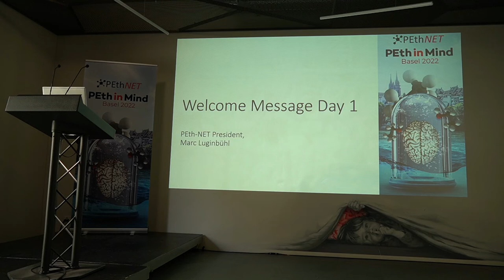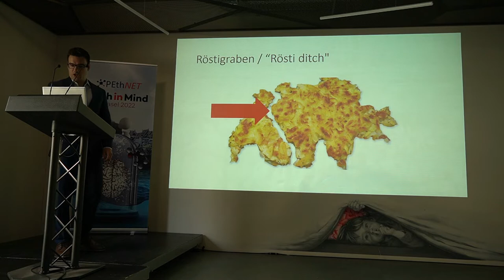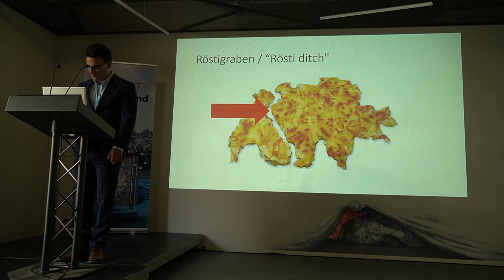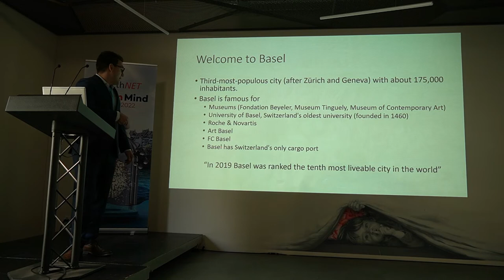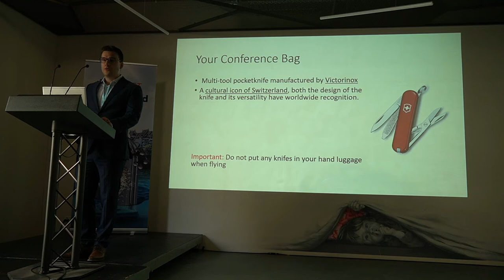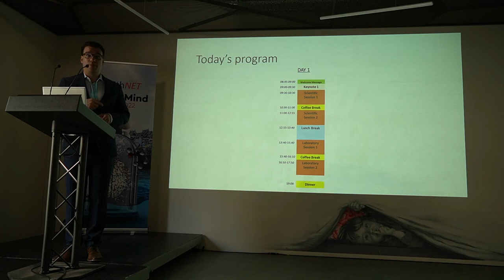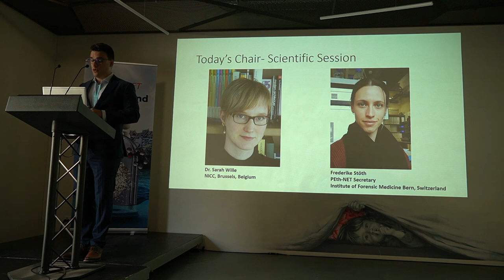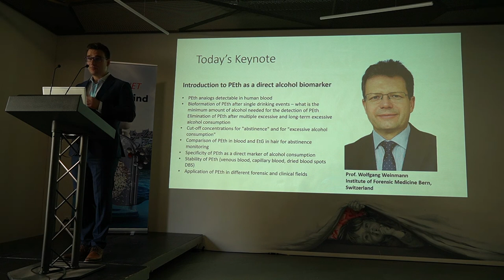2022 PEth in Mind Conference by PEth-NET - Welcome Message Day 1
The Society of PEth Research (PEth-NET)  hosted its 2022 conference under the title “PEth in Mind”. The conference took place in Basel, Switzerland, as a two-day in-person meeting at the devil’s court (Teufelhof).